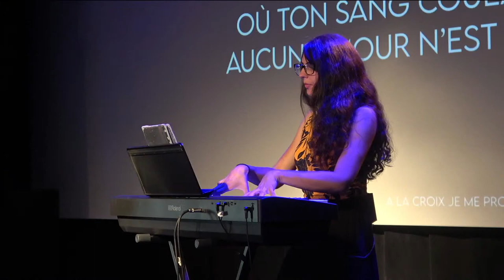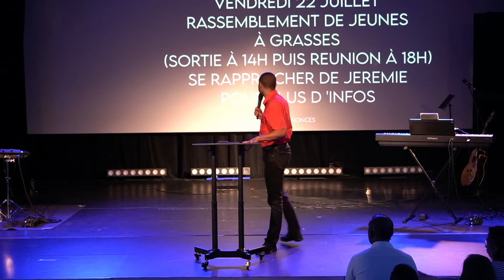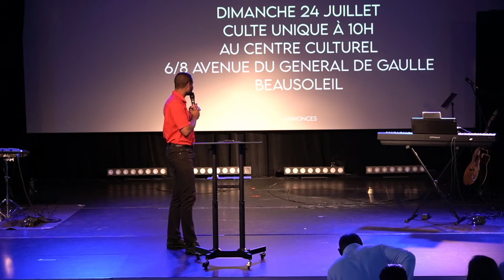La puissance de la Parole de Dieu (Partie 2) - Navin Arjoon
Restons connectés !